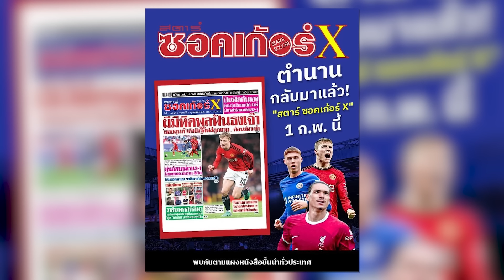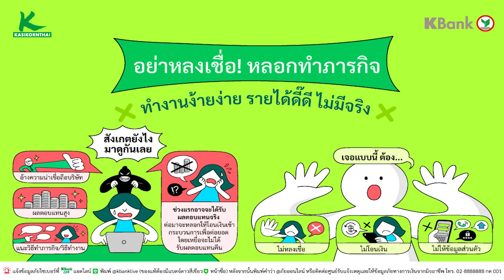หงส์แดง หนาวรับ เมษาฯ! คุยหลังเกม ลิเวอร์พูล แซงเอาชนะ ไบรท์ตัน | SUZUKI THE KOP END | 01.04.2024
หงส์แดง หนาวรับ เมษาฯ! คุยหลังเกม ลิเวอร์พูล แซงเอาชนะ ไบรท์ตัน